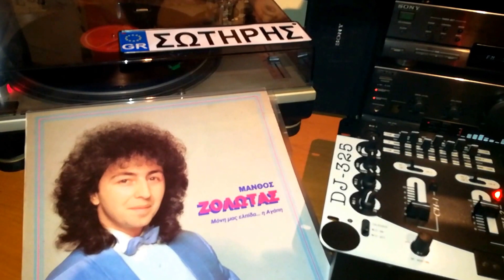Αν είσαι η μεγάλη αγάπη🔥🌹🔥🌹ΖΟΛΩΤΑΣ ΜΑΝΘΟΣ(Maverick ο αντισυμβατικός)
D.p.i athenaeum 1988